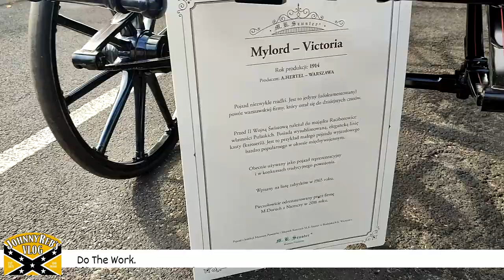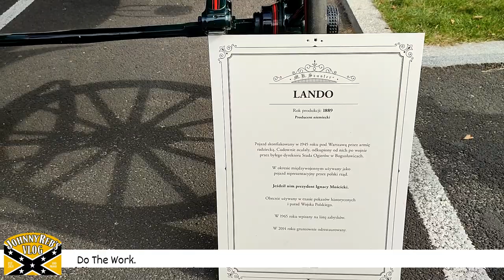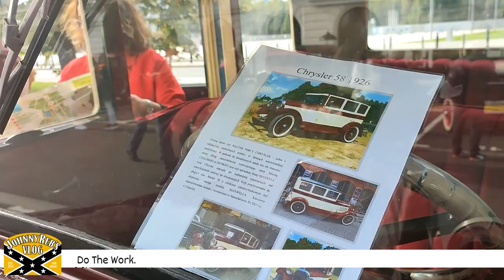Prawdy i bajki manosfery. Zacznijmy od siebie. redpill JohnnyRebVlog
Zacznijmy od siebie. Poczucie własnej wartości. Prawdy i bajki manosfery.

Warstwa mówiona - Johnny Reb
Warstwa wizualna - Johnny Reb

Wstawki filmowe / Movie Samples:
The Cool Hot Rod
Hot Rod Gang
American Graffiti
EMPI Inch Pincher VW real racing footage
Fast and Furious Tokyo Drift

Caution: All movie samples in the film are for entertaiment and information purposes only. This film is not ment to be monetised.  Samples shorter than 15 seconds - Right to Quote
Uwaga: Wszystkie fragmenty filmów pokazałem dla celów rozrywkowych i informacyjnych. Ten film nie jest monetyzowany. Fragmenty równe lub krótsze niż 15 sekund prezetowane na prawie cytatu.

Artists: Blue Wave Theory, Artificial Intelligence